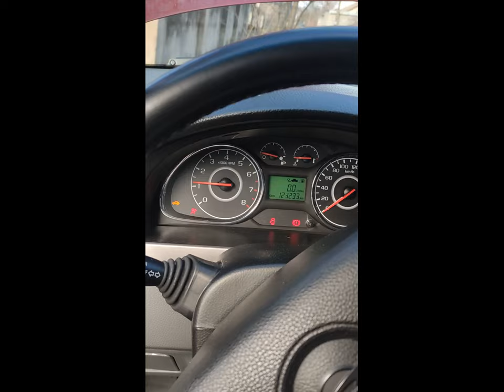Ravon (Daewoo) Gentra - Проверка Свечей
Ravon (Daewoo) Gentra